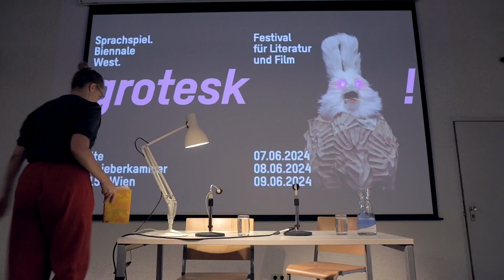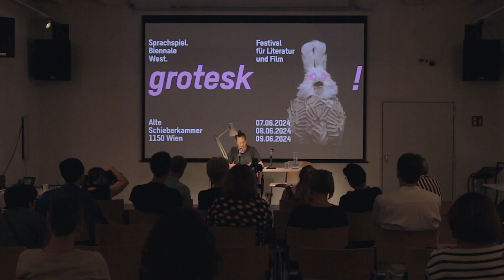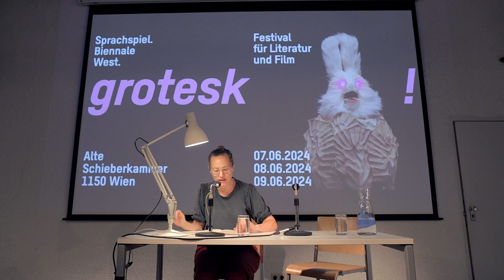Barbi Marković: Minihorror | Lesung | Gespräch Eva-Marie Hanser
Lesung

Barbi Marković
Minihorror
Gespräch Eva-Marie Hanser

grotesk!
Festival für Literatur und Film
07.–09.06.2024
Alte Schieberkammer
Meiselstraße 20
1150 Wien